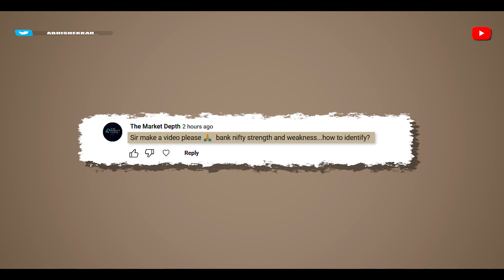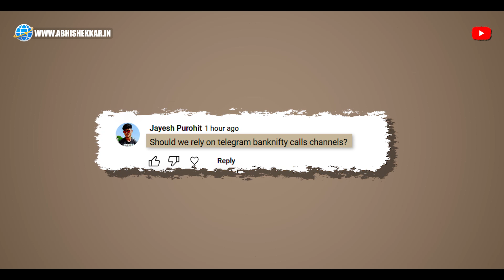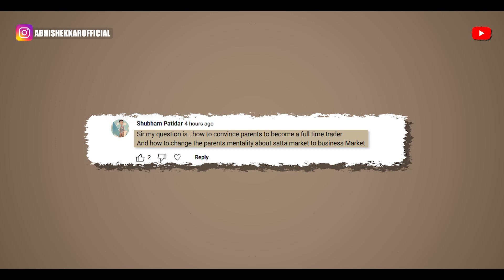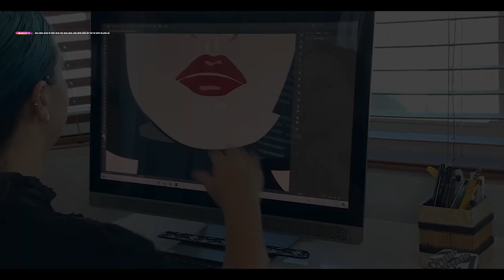Stock Market Trading के लिए Parents को कैसे करे convince?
Trading के लिए Parents & Relatives को कैसे करे convince?

🤩Top video series to watch:
In this ASKAK series Abhishek kar tries to clarify all your doubts,be it with regards to option selling strategies or plain vanilla option selling or with regards to interesting concepts around stock market like how black rock company performs or even algo trading.